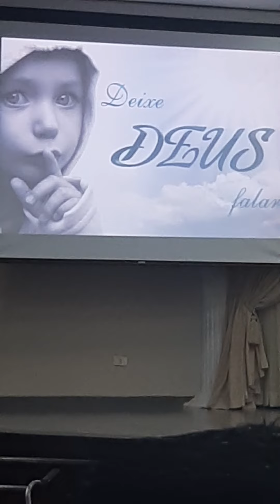traduções legal Hoje culto